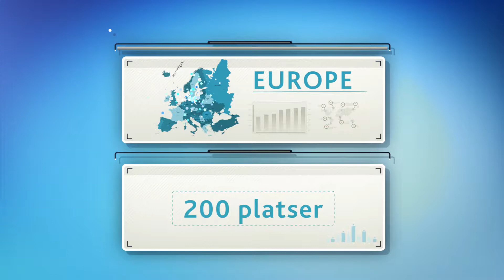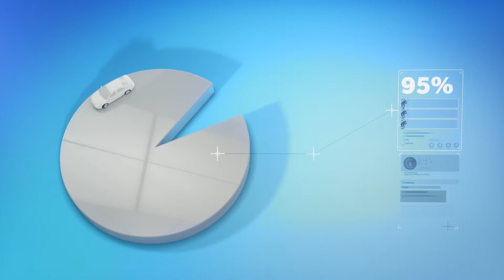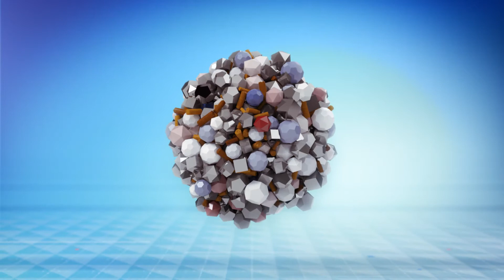Så fungerar återvinningen på Stena Nordic Recycling Center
Stena Nordic Recycling Center är en av Europas mest moderna återvinningsanläggningar. Med ny teknik återvinns stora mängder material som blir till nya produkter i samhället. Men hur går det egentligen till när bilar, datorer och tv-apparater återvinns? Välkommen in under taket på Stena Nordic Recycling Center och se hur det fungerar!